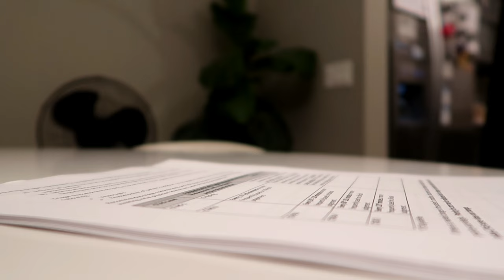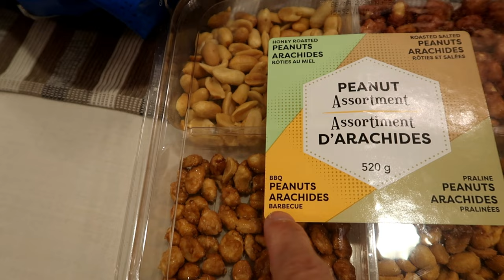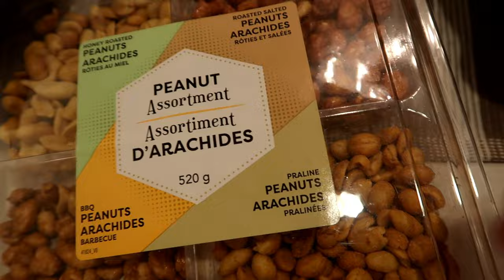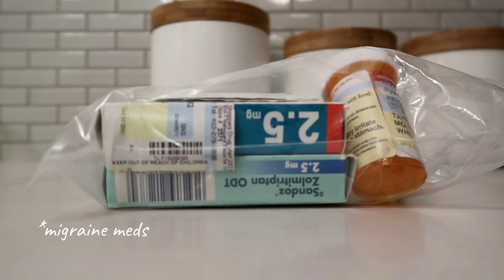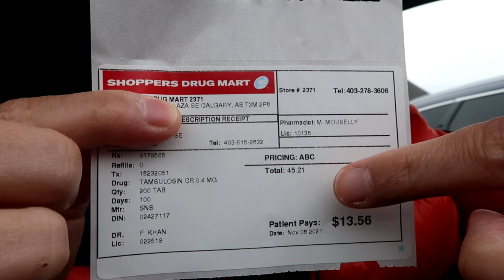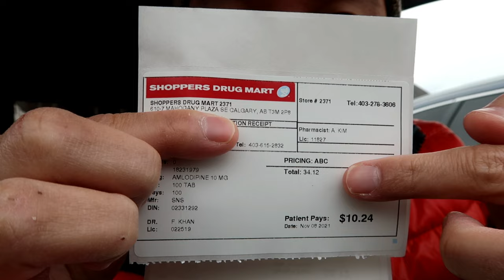MAGKANO ANG GAMOT SA CANADA? A day in the life of a filipino nurse | CALGARY, ALBERTA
Bili bili din tayo ng gamot nila mudra at pudra kapag may time! PAK! Magkano ang sagot ng gobyerno at magkano na lang ang babayaran ko? Nood na!